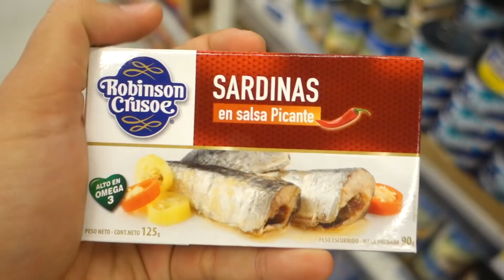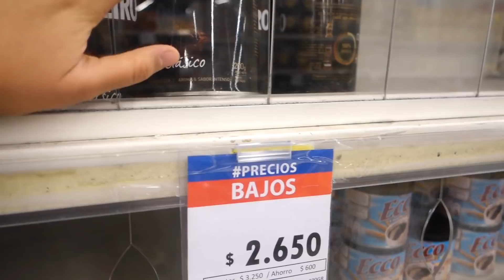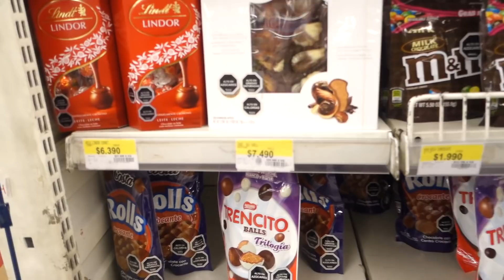VAMOS AL SUPERMERCADO MAS GRANDE DE CHILE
Amigoss! Esta vez VAMOS AL SUPERMERCADO MÁS GRANDE DE CHILE!!

· Musical.ly: aventurasls